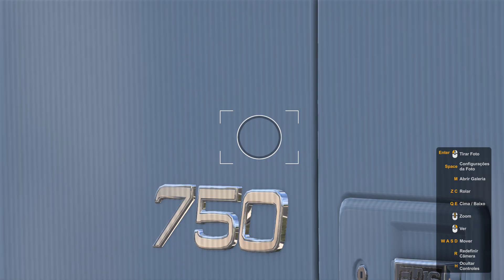107/01/0107/2024/2899 RODONITCHO MODS ETS2 1.49.2.15S RIGID CHASSIS ADDON BY KAST 1.47 1.49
Olá pessoal bem vindo ao canal Rodonitcho Mods se você gosta do canal do conteúdo encontrado peço que inscreva-se e se pode ajudar com algum valor para continuarmos o trabalho agradeço demais abraços a todos.

Hello people welcome to the Rodonitcho Mods channel if you like the channel of the content found i ask you to subscribe and if you can help with some amount to continue the work thank you so much hugs to all.

VIDEO MODS LINKS (CREDITS BY)

RIGID CHASSIS ADDON BY KAST 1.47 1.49